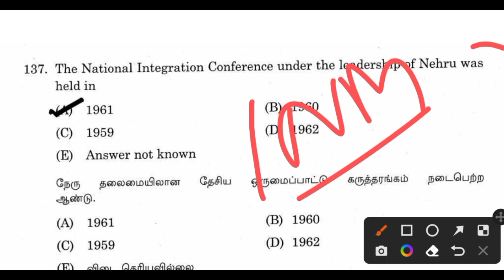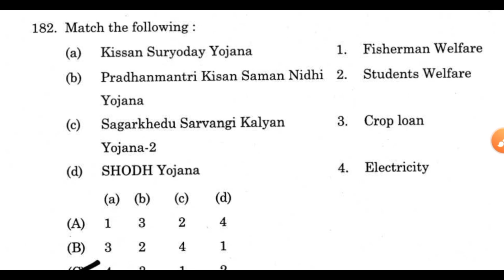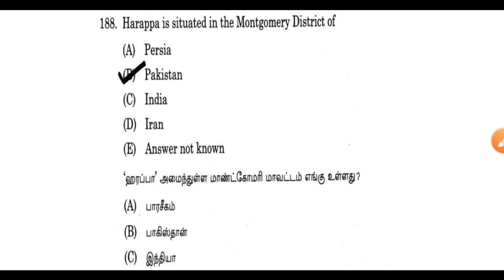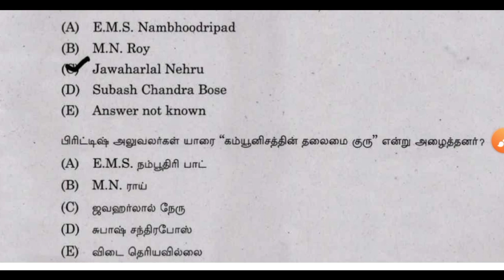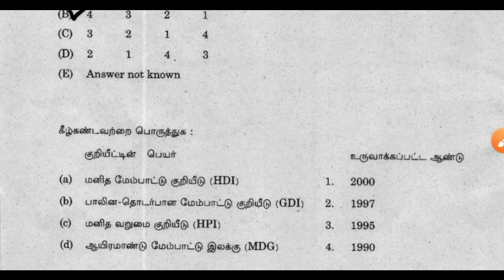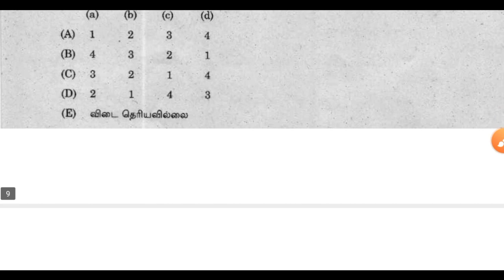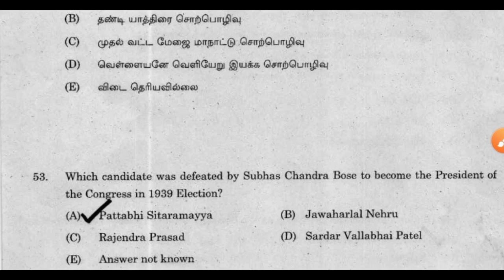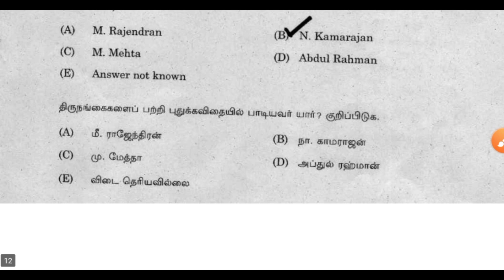Tnpsc previous year important year frequently asked tnpsc | Group 1 2 2A 4 / TNUSRP / TET